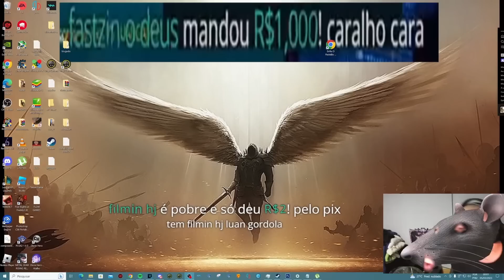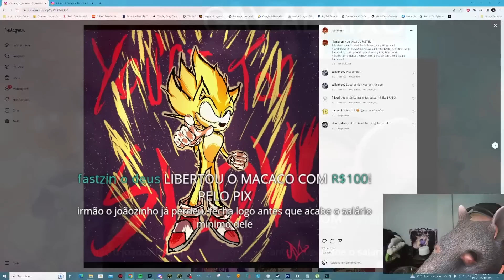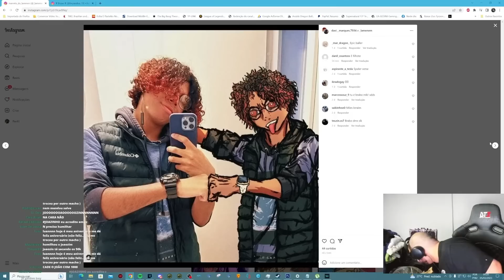GANHOU 3.750 R$ SÓ PELO MEME - LUANGAMEPLAY CLIPS